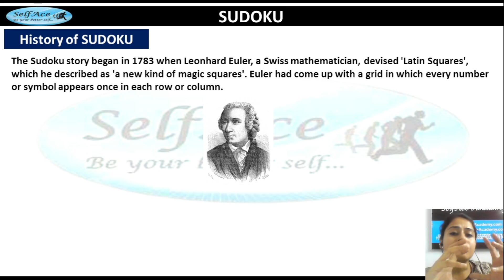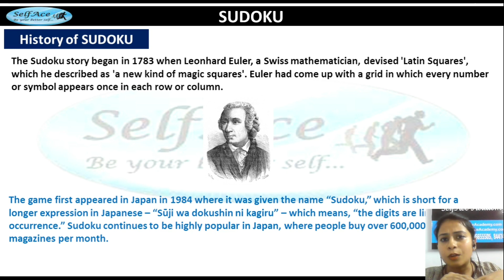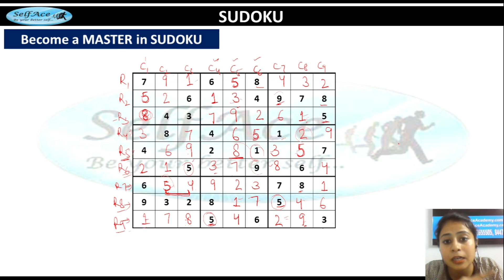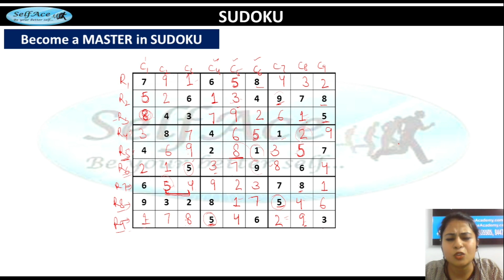SUDOKU Solving Part1: Easiest way to approach or solve Sudoku. Aptitude Learning| Numbers Fun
We'll bring Sudoku Part 2 also. Please watch it till end and I am sure who get scared from solving Sudoku, will find it really easy. Let's Ace ourselves and learn new things everyday.

Solving Sudoku helps directly or indirectly in solving your puzzles, increasing your memory power. You can play with numbers and let them stay in your brain. It's really FUN!
Is it really difficult to solve CAT puzzles???
What is the easy method??
How to approach them??
Do you also vacillate while solving all these questions?
Watch the SelfAce complete CAT series and be comfortable with all the sections.
We have brought Logical Reasoning puzzles from Last Year CAT papers and trying to solve these with better approaches in stringent time limits. We will discuss the other sections too. But for that we need your support.

For other Videos of SelfAce, see the below links-

For Directions Videos links are below-

Also improve your vocabulary on every Mon, Wed, Fri, Sun at 5:00pm at SelfAce!

Please let us know what is your most confusing topic!